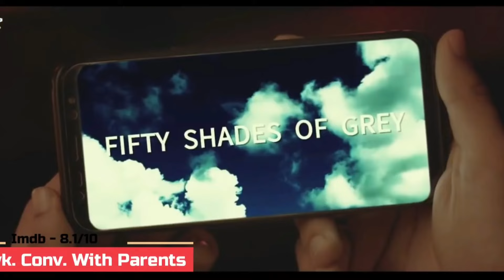Ritvik Sahore Webseries》Best Webseries of Ritvik sahore On Mx player and tvf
Ritvik Sahore all Webseries list

Ritvik Sahore new mini series
Sibling mini series ( Bro founder)- 3 Episode
Uploaded on Filter copy ( YouTube Channel)

Movie and webseries Review
& Latest information

Ritvik Sahore Web Series | 10 Best Indian Webseries of
Ritvik Sahore on MX player and tvf, Ritvik Sahore All
web series, Ritvik Sahore Love story Web Series, Ritvik
Sahore Romantic Web Series , School Life Web series in
Hindi, School Life Romantic Web Series in Hindi, Ritvik
|Sahore Best Web series on MX player, Amazon prime,
Ritvik Sahore Tvf Web series,

tags preference Ritvik sahore Web series, school
Love story Web series, Shool Life Web series in Hindi
on MX player, Ritvik sahore Web series on MX player,
Best Webseries of Ritvik sahore, Flames S3, Indori lshg,
Campus Diaries, Laakhon mein Ek, Best friends Love
story Web series in Hindi.
best indian Webseries of Ritvik sahore,
Ritvik Sahore Webseries on hotstar